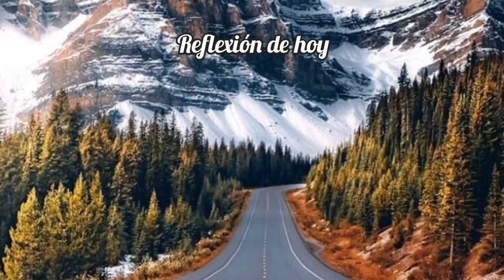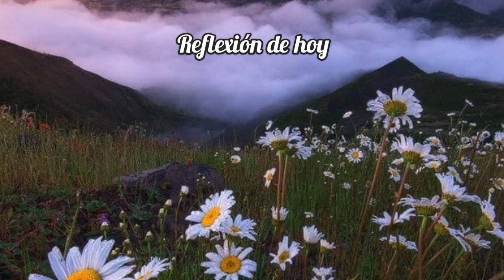Reflexión de hoy - Esther Larios